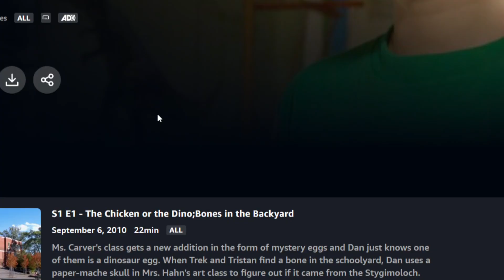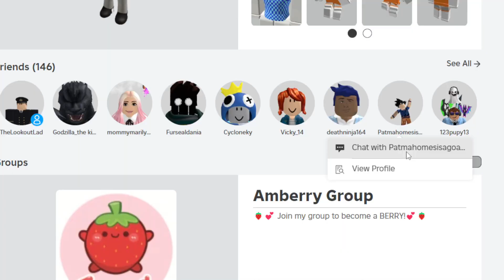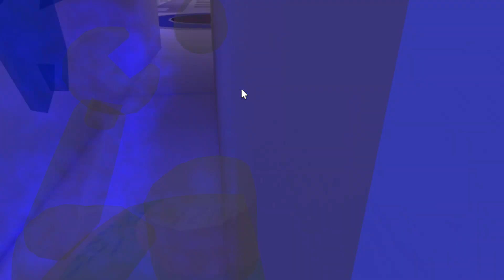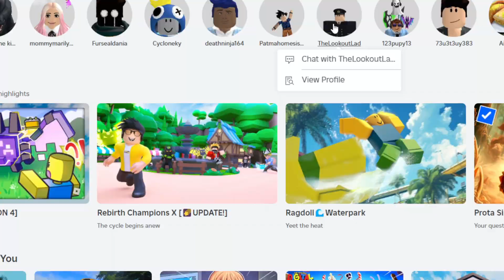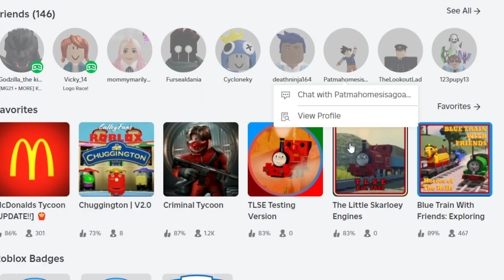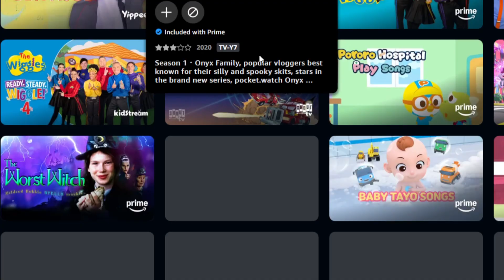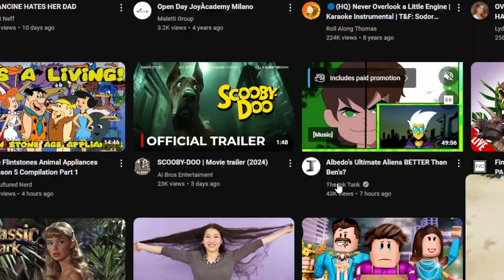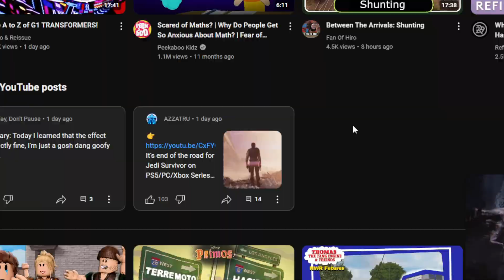l like dinosaurs